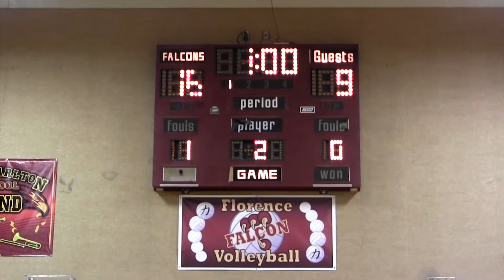Prep Extra: Florence hitters Hopcroft, Kowalski stand tall at net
The Florence Falcons volleyball team is soaring toward the postseason behind a pair of underclassmen hitters at the net in junior Sabrina Hopcroft and sophomore Megan Kowalski.